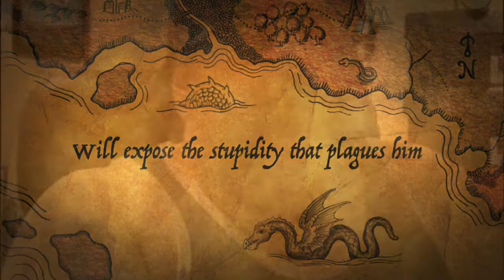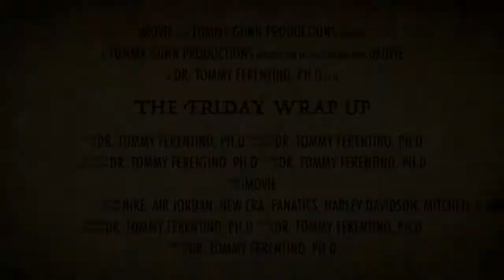THE FRIDAY WRAP UP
The Trailer to my Snapchat Show